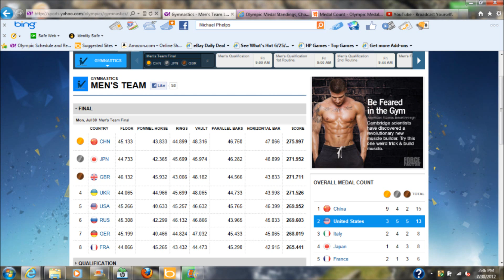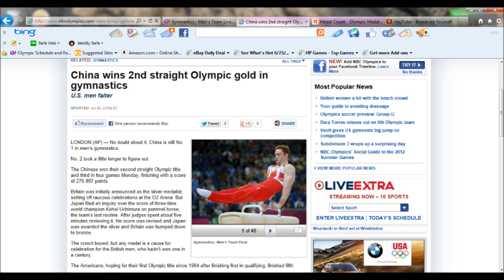"rex 35mm": U.S.A. Falls In Men's Gymnastics Final